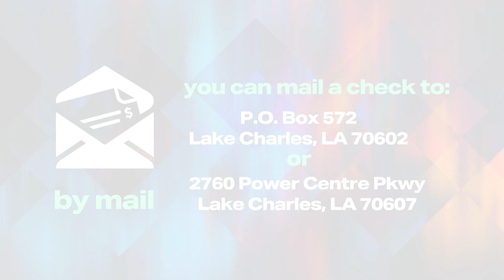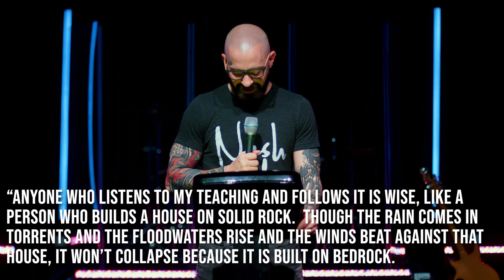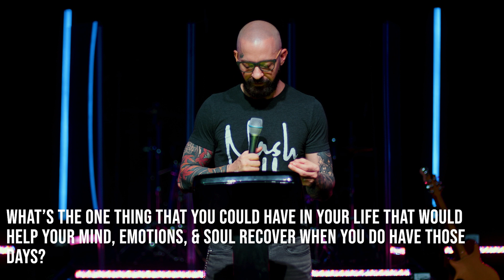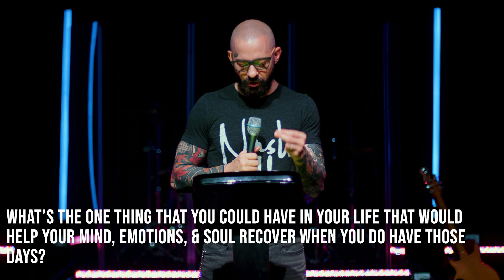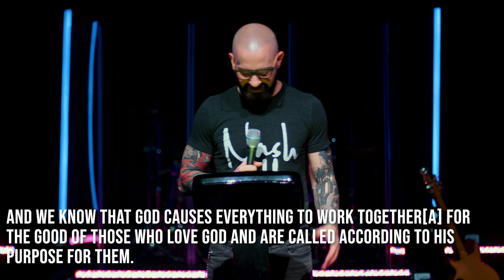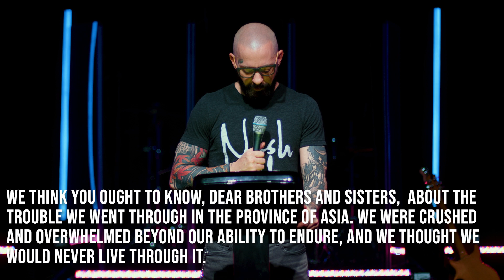Water's Edge Online Experience 1/22/23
Part 4 of The Elephant Room Series.